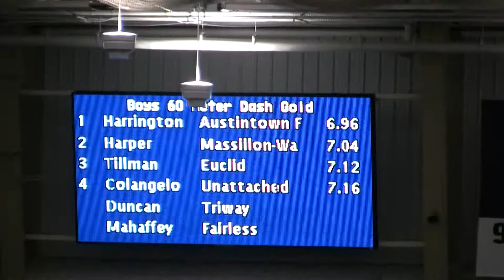2015 Akron Rubber City Open - 60m Dash - Joe Harrington (6.96)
Saturday, February 21st @ Akron University